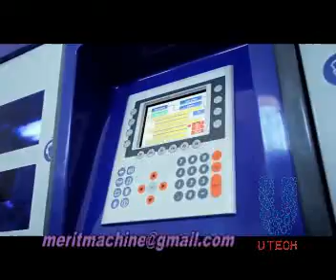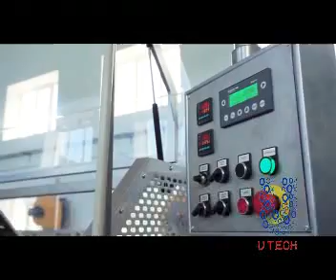carbonated beverage/soda water /agua/CSD beverage filling machine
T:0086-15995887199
BEST&CMF INTERNATIONAL LIMITED